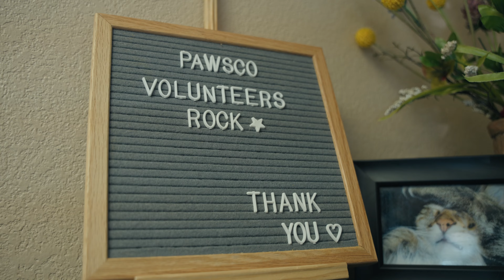PawsCo Wags & Whiskers Gala Video 2022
PawsCo’s Mission: To give vulnerable animals an opportunity to thrive by engaging the passion of our Colorado Community.
We accomplish our mission through the union of dedicated foster homes, individualized care for each animal, passionate volunteers, collaborative shelter partnerships, community-based programs, and donations from community members who have a heart for animals in need.